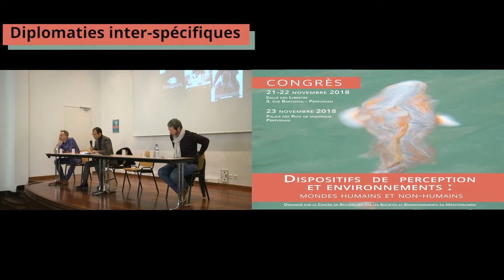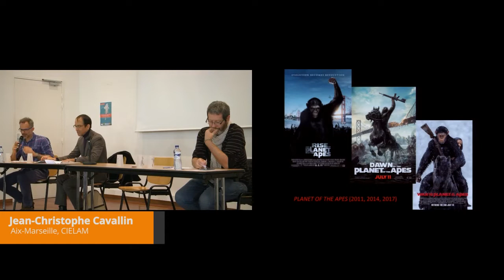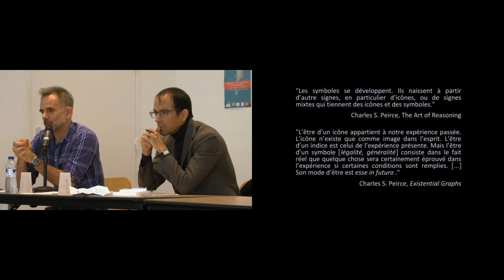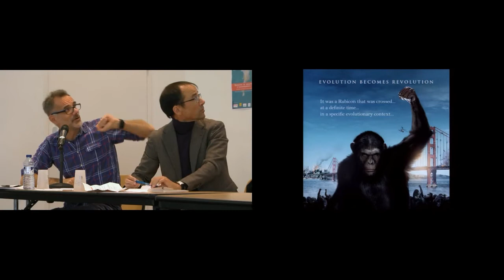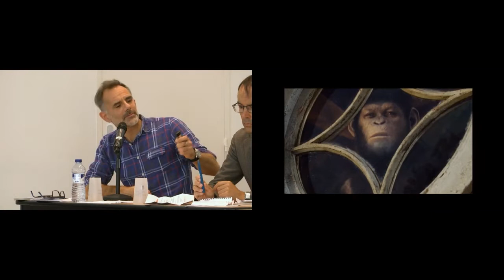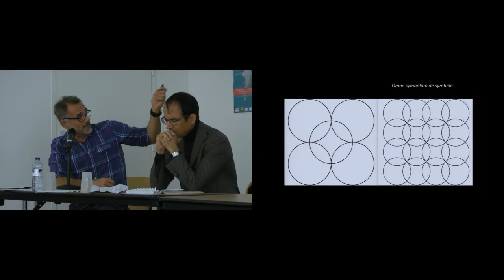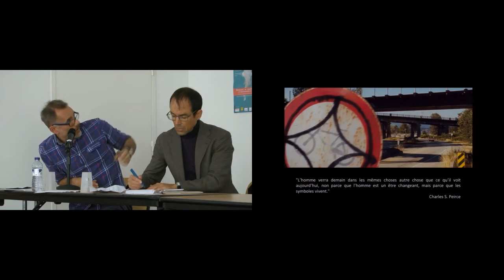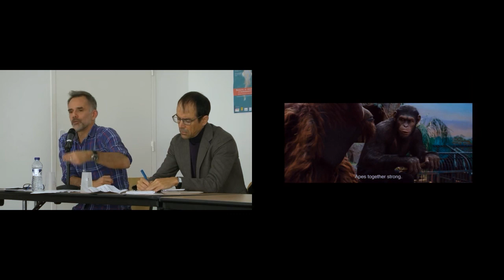César ou le Rubicon du symbolique - Jean-Christophe Cavallin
Jean-Christophe Cavallin (Aix-Marseille, CIELAM)
César ou le Rubicon du symbolique
Congrès pluridisciplinaire et transversal:
"Dispositifs de perception et environnements: mondes humains et non-humains"
Du mercredi 21 au vendredi 23 novembre 2018